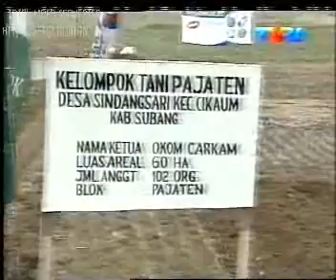TVRI, 18 Okt 2003